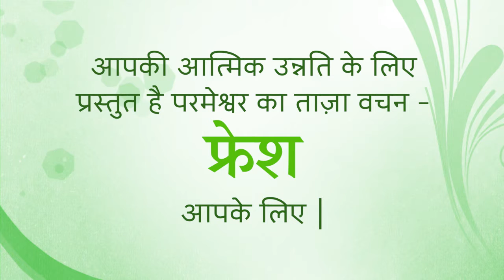Fresh Thought 4 Dec 2020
So truly, in your heart of hearts, have you truly come to grips with the truth that Jesus died and rose again for you? Has that truth permeated every fibre of your being, even down into the core of your very being?